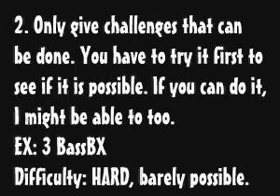Challenge timaeus22222 - MMBN6 Challenge Submission Rules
I NO LONGER TAKE CHALLENGES, SORRY. IN THE FUTURE I WILL UPLOAD THE ONES I ALREADY HAVE DONE.

I am now accepting challenges from anybody in the world! Now that I know how to hack, I can do anything within the guidelines of this video. Please follow the rules of my challenge expansion, and enjoy the challenges given!